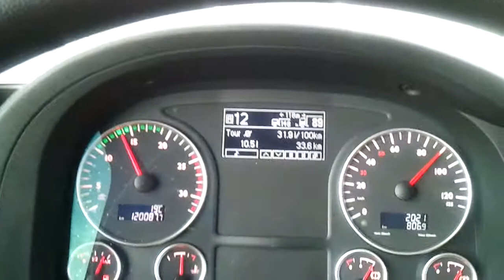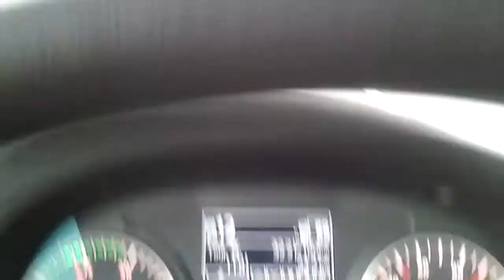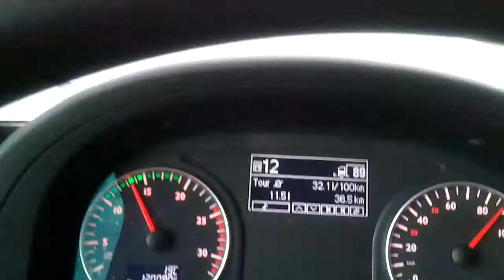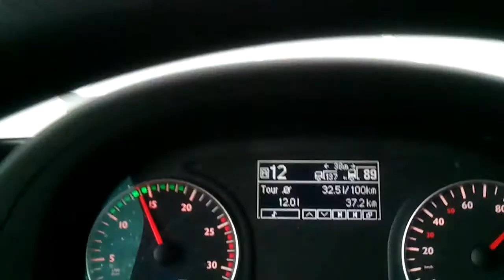L K W Mitfahrt A8 richtung M Ü N C H E N!!!